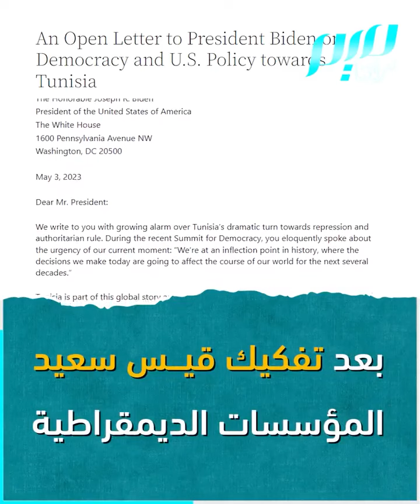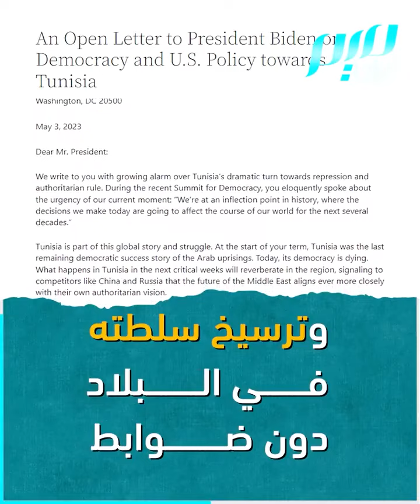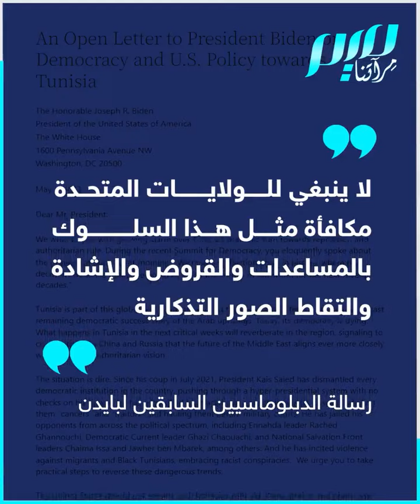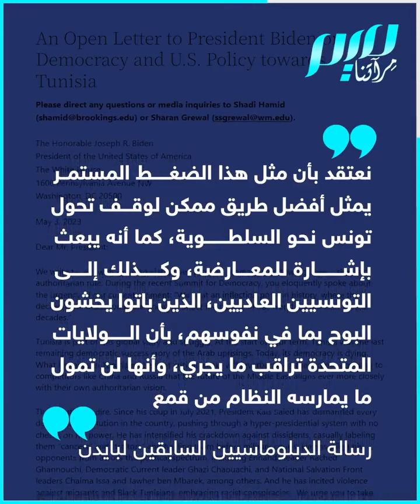ديبلوماسيون سابقون لبايدن: أوقف مساعداتك لديكتاتور تونس!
"ديمقراطية تونس تحتضر ولا ينبغي للولايات المتحدة مكافأة سلوك قيس_سعيد بالمساعدات والقروض".. دبلوماسيون أمريكيون سابقون يطالبون الرئيس بايدن بقطع المساعدات عن تونس التي حولها سعيد إلى ديكتاتورية تسلطية